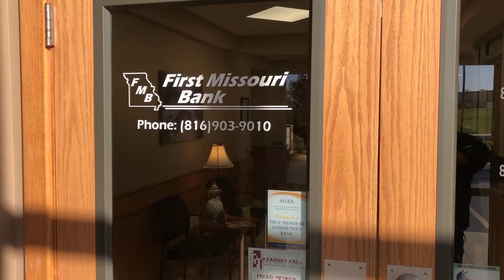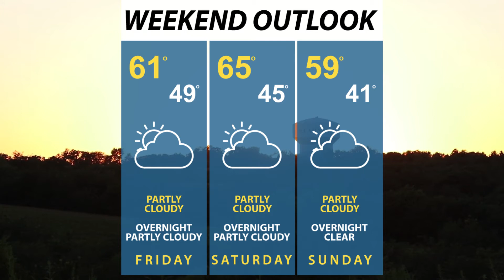Kearney Weekly News Recap 10/01/2020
This is your weekly news recap from the KPGZ newsroom. You can listen to Kearney news hourly on 102.7FM, or catch breaking news as it's published on our website at 1027KearneyMO.com. You can also subscribe on our news page to receive news in your email.